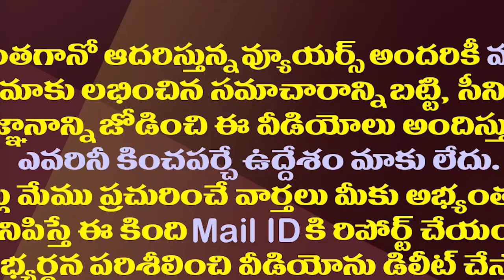జీవోల వివాదంలోటీడీపీ నోరెత్తకుండా చేసిన ఏపీ సర్కారు| AP Govt Decided Not To Put GOs On Public Domain